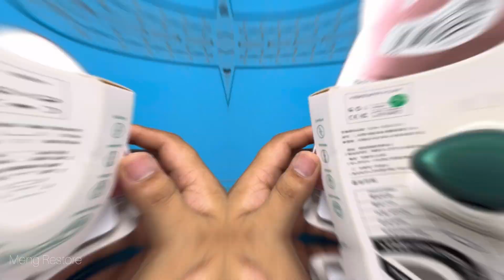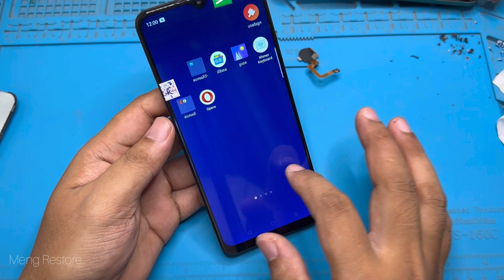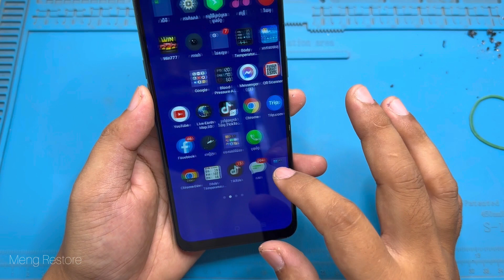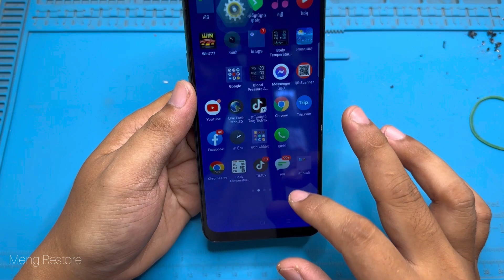How i Restore Realme 5i Very Old Phone that I Found from Garbage Dumps!!i Restore Realme 5i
Hi, Every Body! Welcome to the " ​​Meng Restore " Official Channel.